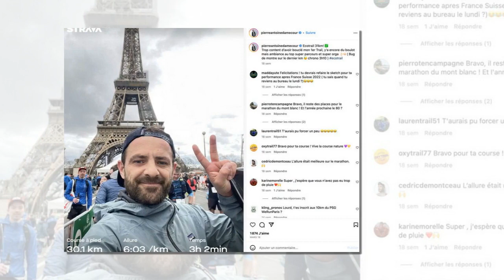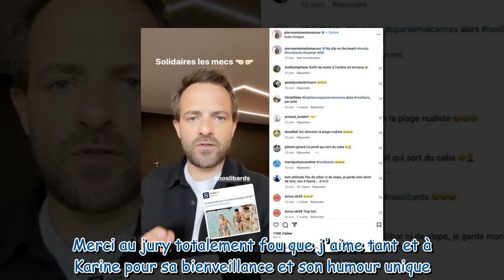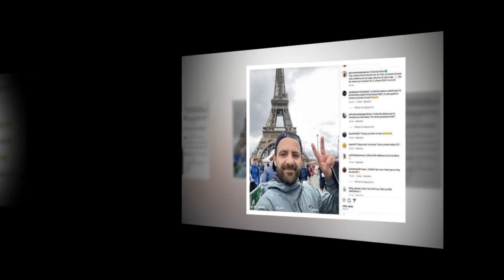La France a un incroyable talent : Pierre-Antoine Damecour s'en va, voici où le retrouver